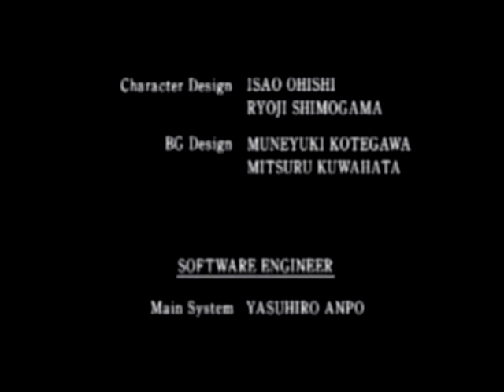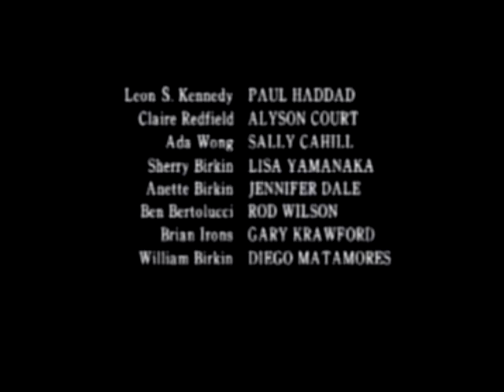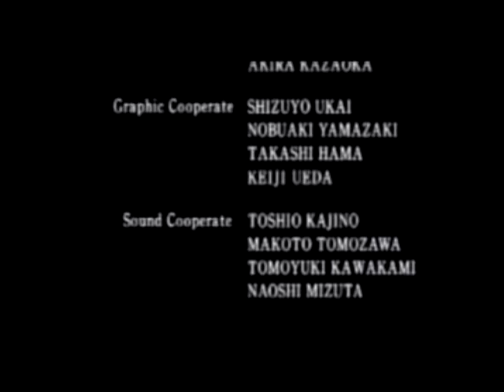Resident Evil 2 part 16-This is......THE END!!!!!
Finally.
The reason for the "semi speedrun" is because I Didn't try to get a good time but.
I did.